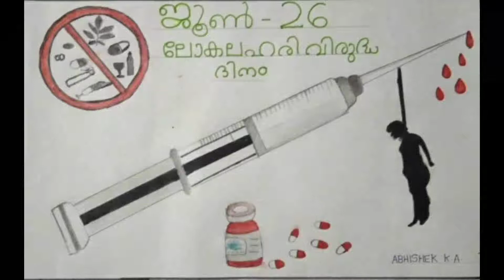അന്താരാഷ്ട്ര ലഹരി വിരുദ്ധ ദിനാചരണത്തിൻ്റെ ഭാഗമായി നടത്തിയ പോസ്റ്റർ രചന